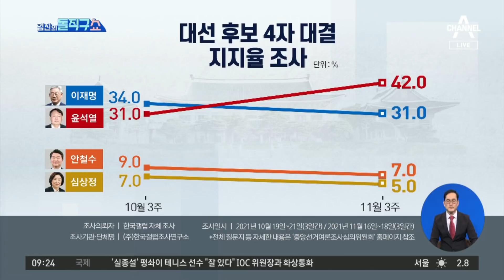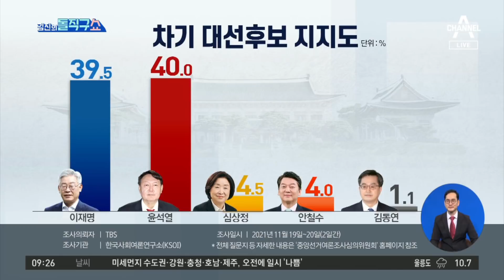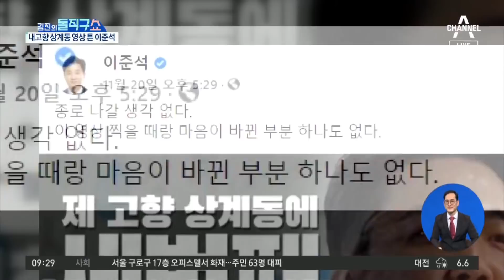한준호, ‘출산 갈라치기’ 논란 사과…뒤로는 언론 탓? | 김진의 돌직구 쇼 872 회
'출산 갈라치기' 논란 한준호, 사흘 만에 사과
한준호, 사흘 만에 사과했지만…진정성 논란
한준호, 논란 사과 전 SNS서 ＂기자들 때문＂

○ 영상 보기

〈평일〉
08시 50분 김진의 돌직구 쇼
12시 00분 뉴스A 라이브
17시 20분 뉴스TOP10
19시 00분 뉴스A

〈주말〉
12시 10분 토요랭킹쇼·뉴스A 라이브
19시 00분 뉴스A